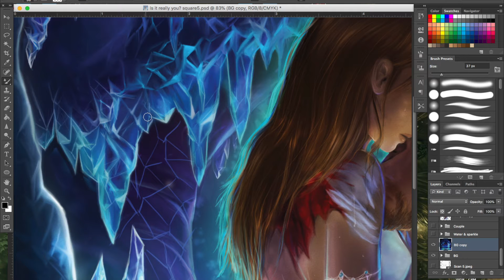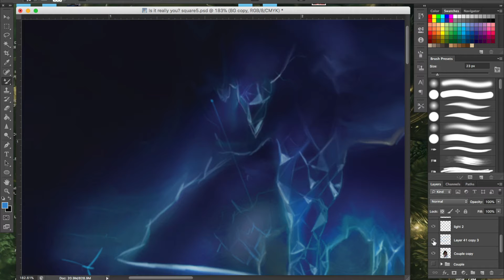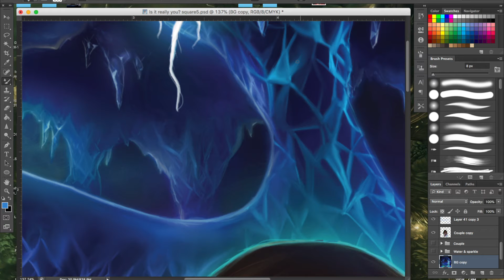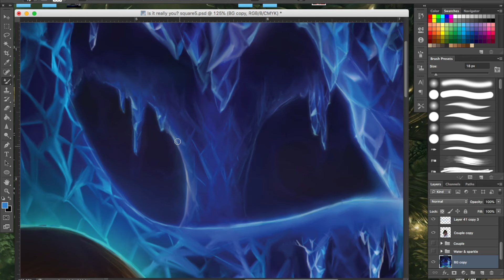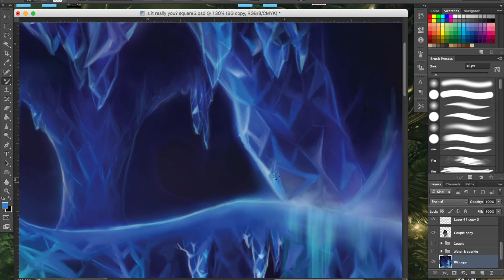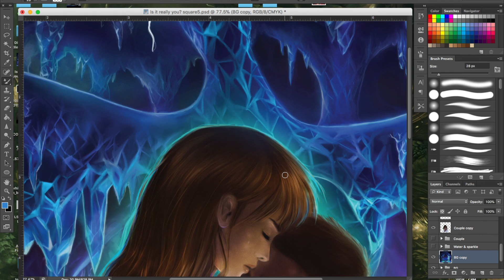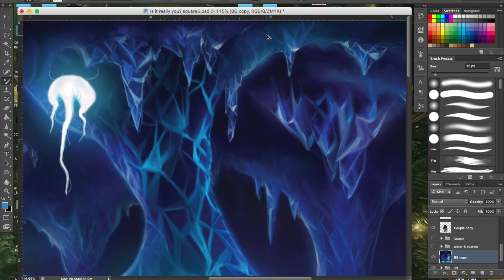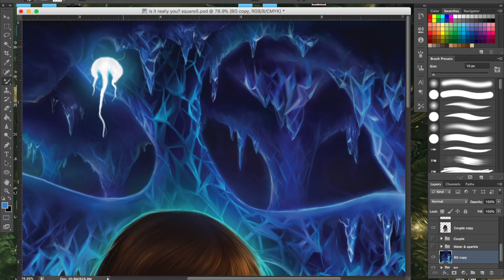Photoshop Drawing & Description + Love Story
A Speed Digital Drawing of a "love story" I visualized and manifested in real life + a voice-over explanation of how and why I made it.